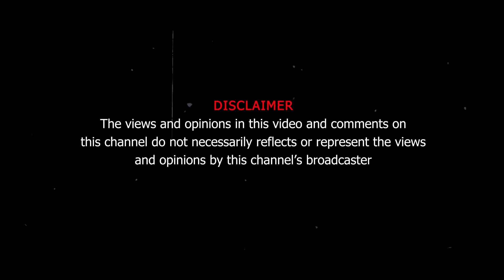Young Minds, Big Ideas: Chotay Sikkay Founders Explore the World of Kid Entrepreneurship.